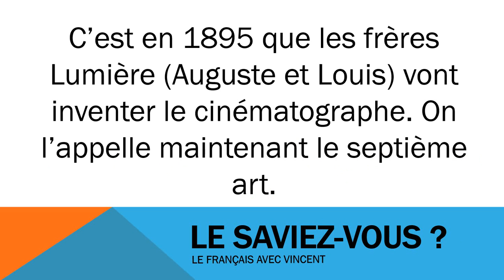Civilisation française # Les frère Lumière